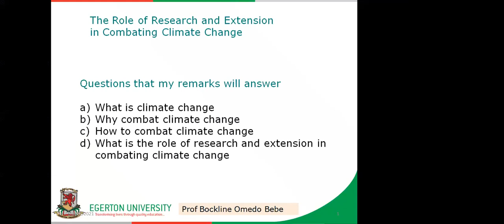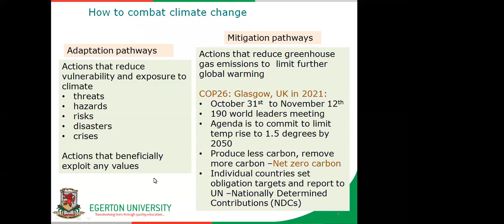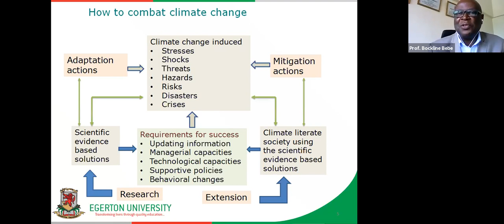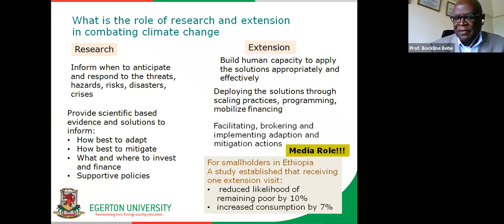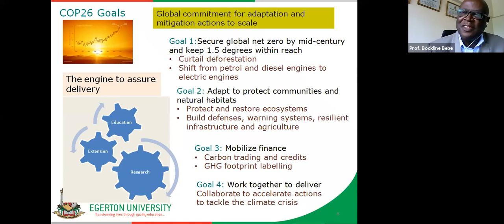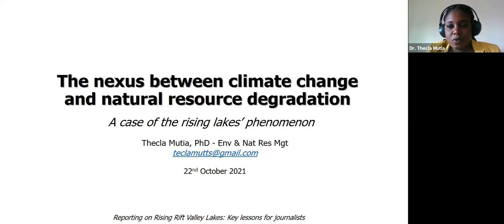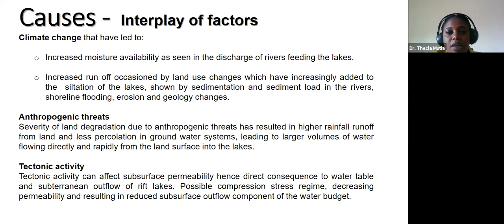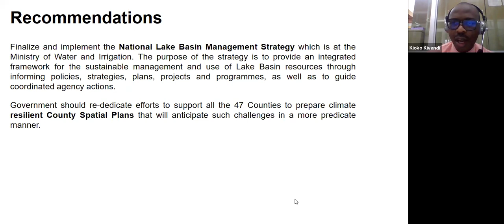Webinar: Reporting on Rising Rift Valley Lakes in Eastern Africa: Key Lessons for Journalists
Rift valley lakes span from the north in Ethiopia to the south in Malawi, cutting through Eastern Africa. These lakes came to be through geological processes forming basins on the earth’s surface that eventually filled up with water. The ecosystems of these lakes have for years supported livelihoods for communities, mainly through tourism, since they are home to thousands of bird species and other wildlife.

But the lakes’ existence is now being threatened by the ‘rising lakes phenomenon’ that is submerging formerly dry land, increasing human-wildlife conflict and creating a new category of internally displaced persons.

Experts have noted that the increase in water levels has not been witnessed in the last 50 years. In fact, some of these lakes were on the verge of extinction 10 years ago due to drought. So why is the water rising now and what role can journalists play in filling the information gaps around this phenomenon?

To answer that question and more, the Earth Journalism Network and Egerton University are teaming up to bring together experts for a virtual workshop to share key lessons that journalists need to keep in mind while reporting on this phenomenon.

Speakers:
-Prof. Bockline Bebe: Deputy Vice Chancellor, Research Division, Egerton University
-James Fahn: Executive Director, Earth Journalism Network
-Professor Gilbert Obwoyere: Associate Professor of Landscape Ecology and Ecosystem, Egerton University
-Dr. Thecla Mutia: Environment and Natural Resource Scientist, Geothermal Development Company, Kenya
-Brygettes Ngana: NTV Rift Valley Regional Reporter

Moderator:
-Kioko wa Kivandi: Journalist and Journalism Trainer, Egerton University